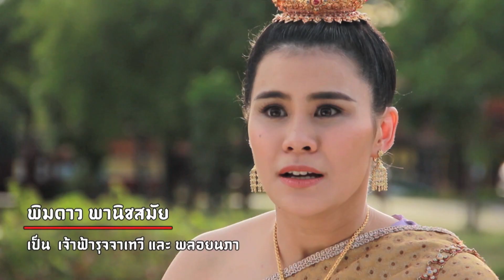สัมภาษณ์นักแสดงจากภาพยนตร์ซีรีส์ “ศรีอโยธยา” ภาค 2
หลังจากภาพยนตร์ซีรีส์ “ศรีอโยธยา” ภาค 1 กวาดรางวัลทรงคุณค่าในประเทศมากที่สุดถึง 42 รางวัล สร้างชื่อเสียงในเวทีประกวดต่างประเทศ

นับเป็นก้าวแรกของความสำเร็จในการสร้างสรรค์ภาพยนตร์ซีรีส์ที่แสดงให้ชาวโลกได้ประจักษ์ถึงศิลปวัฒนธรรม และเพื่อเป็นการเพิ่มอรรถรสของภาพยนตร์ซีรีส์ “ศรีอโยธยา” ภาค 2 ผลงานระดับมาสเตอร์พีซ ของ ม.ล.พันธุ์เทวนพ เทวกุล

ภาพยนตร์ซีรีส์ “ศรีอโยธยา” ภาค 2 จะออก อากาศพร้อมกันทั่วประเทศ วันจันทร์ที่ 18 พ.ย.62 ทางทรูโฟร์ยูช่อง 24 ทุกวันจันทร์-อังคาร เวลา 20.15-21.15 น. ทางทรูวิชั่นส์ ช่องทรูเอเชียนซีรีส์ เอชดี ช่อง 120 เวลา 22.15 น. และแอปพลิเคชันทรูไอดี.